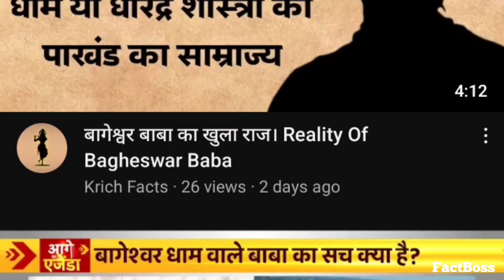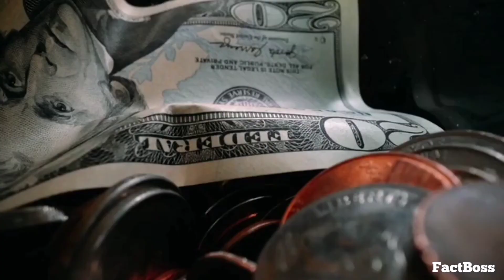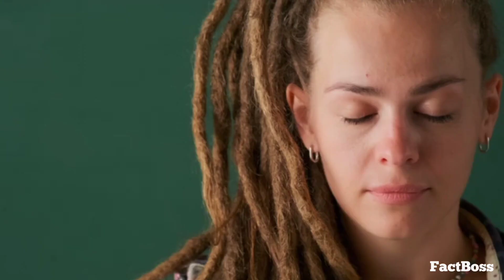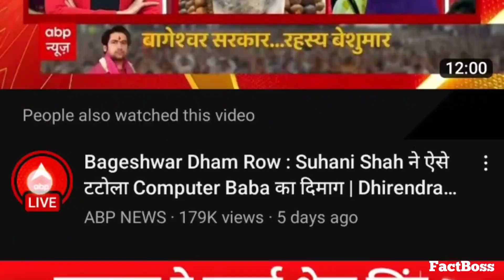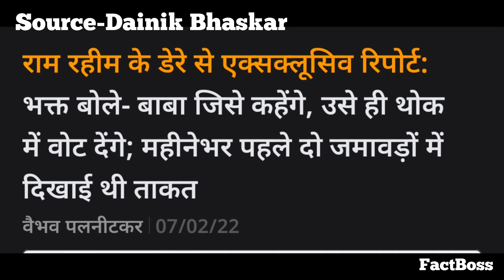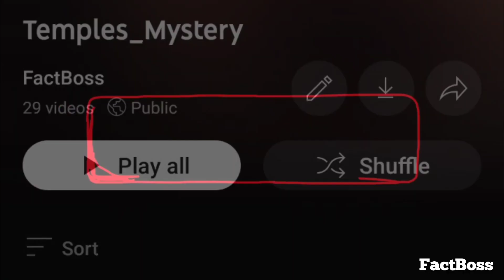Bageshwar Baba की असलियत😱|FactBoss|Dark And Bright Side Of Baba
इस वीडियो में बागेश्वर बाबा के बारे में बताया गया इस वीडियो में हमने बताया हैं की क्या बाबा के पास शक्ति है या बाबा माइंड रीड करते हैं बाबा चर्चा का विषय क्यों बने बाबा और suhani Shah में क्या फर्क है बागेश्वर धाम कोनसी जगह है बाकी का वीडियो में आपको पता चल जायेगा|😄